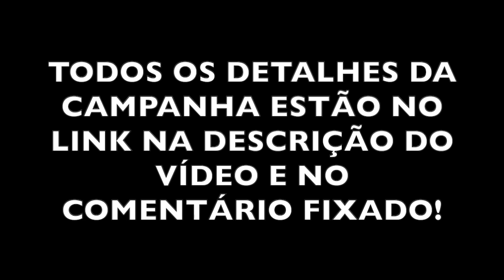CORINTHIANS Pentacampeão brasileiro em 2011! TODOS os GOLS em DETALHES!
Todos os 53 gols da campanha do título brasileiro de 2011.